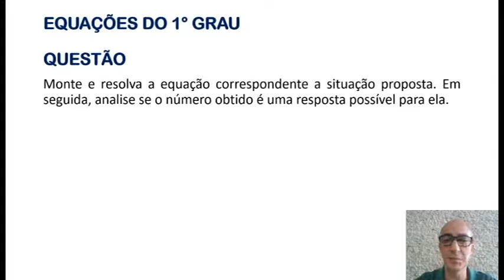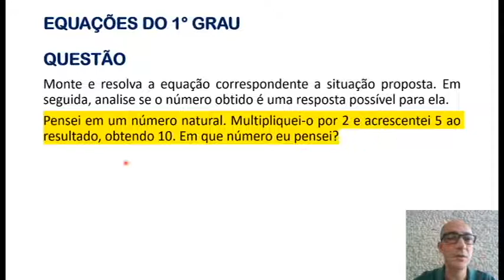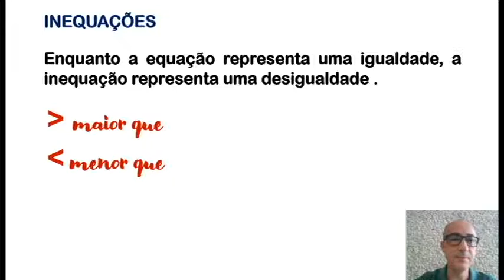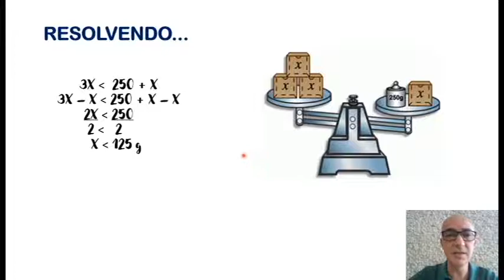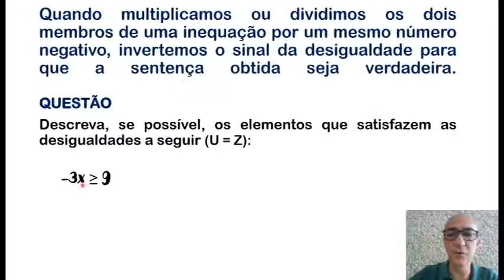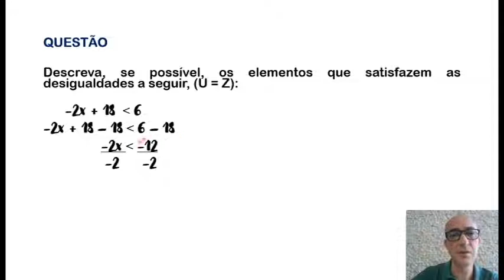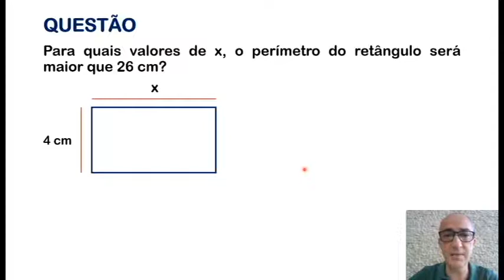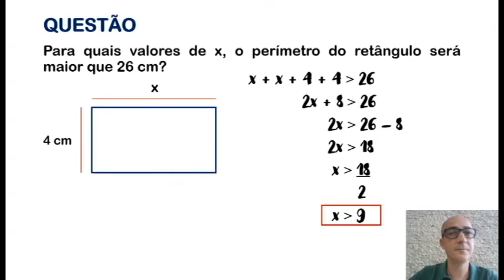17H15 ÀS 17H30 EJA ENSINO MÉDIO MATEMÁTICA 05 06 20